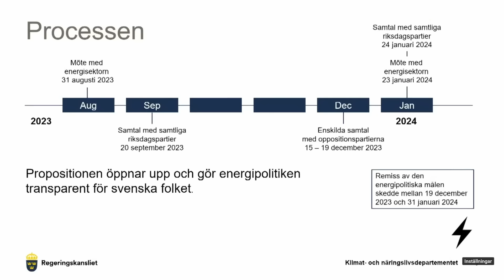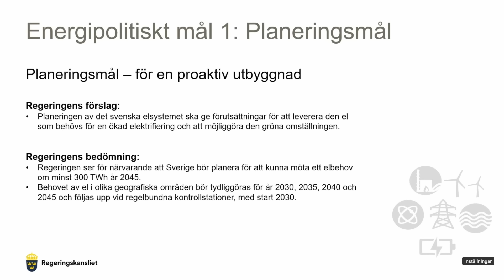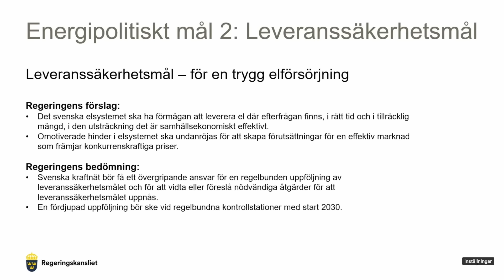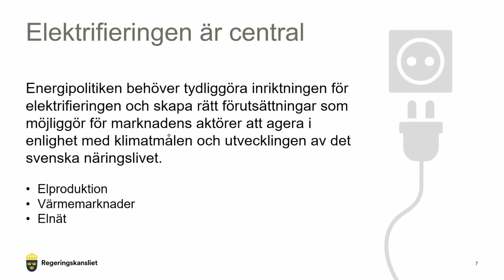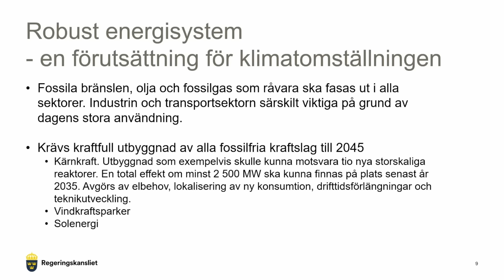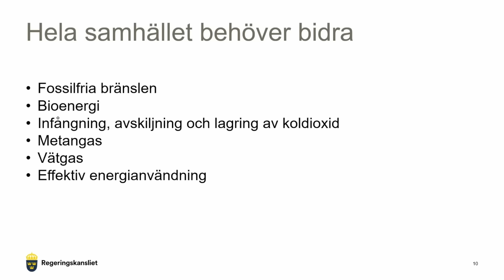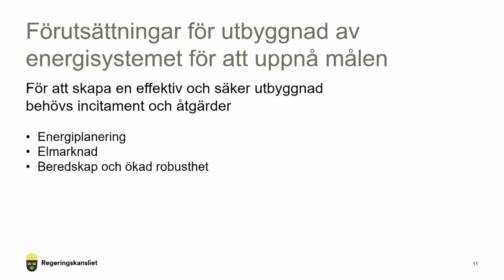Ny energipolitisk inriktning – pressträff med SD och regeringen